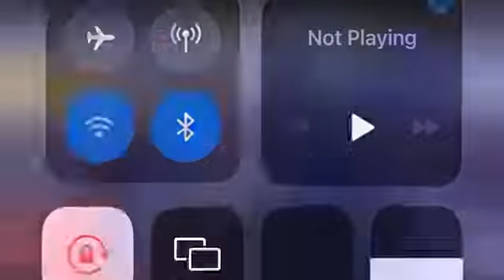Gaaffii Jawar Mohammedif dhiyaate - Netherland irratti |ኔዘርላን የነበረው ጥያቄ